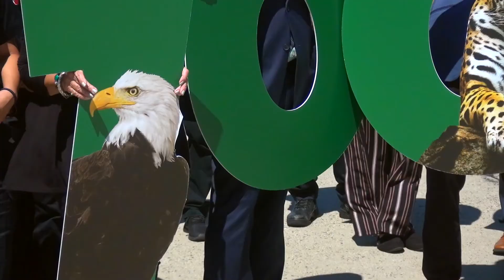6/26/2019 Frontier Airlines' One Millionth Passenger at Long Island MacArthur Airport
6/26/2019 - Less than two years ago, Frontier Airlines’ first flight touched down at Long Island MacArthur Airport (ISP). On June 26, 2019, the airport, the airline, the Town of Islip, customers, and the community gathered to celebrate another Frontier milestone.

Angie Carpenter, Islip Town Supervisor joined Aviation Commissioner Shelley LaRose-Arken, members of the Islip Town Board, leadership from Frontier Airlines, and special guests gathered along with one unsuspecting Atlanta bound passenger. Shortly before boarding, Daniel Shurz, Senior Vice President, Commercial at Frontier Airlines announced the name of Frontier Airlines, “One Millionth Passenger.” The customer is the One Millionth Passenger to board a Frontier Airlines flight from Long Island MacArthur Airport since Frontier began service from ISP in August of 2017. The lucky winner booked their non-stop flight to Atlanta, GA months earlier. To celebrate the moment Mr. Shurz, presented a travel voucher to the honoree for a future Frontier Airlines flight.